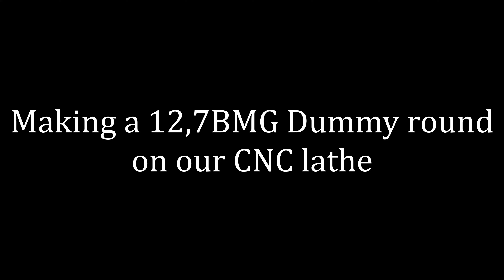Making a 12,7BMG dummy round on our CNC lathe